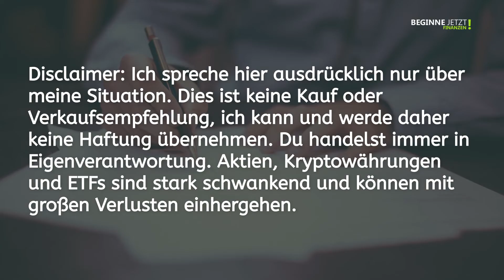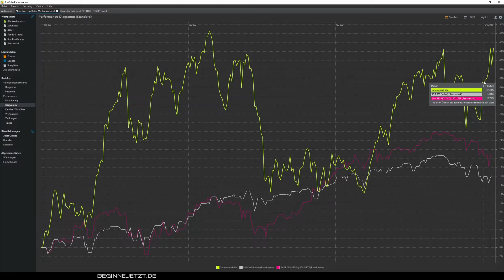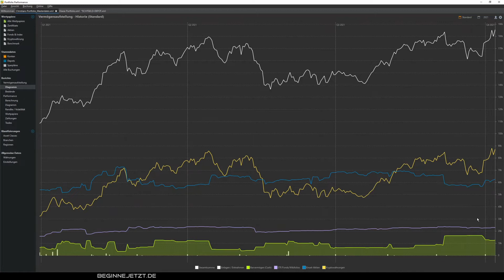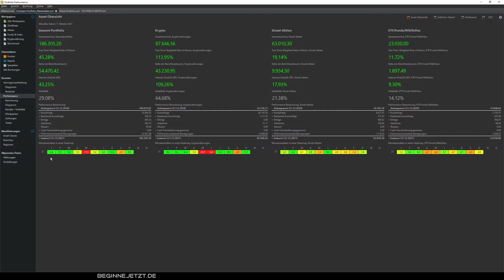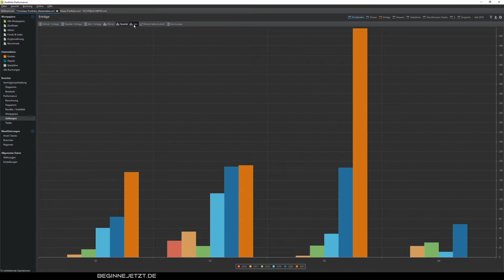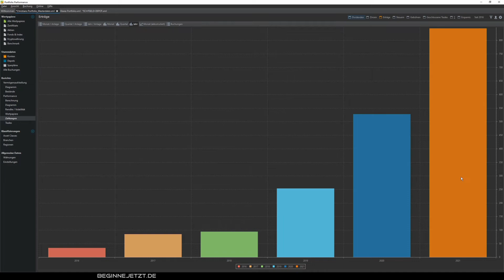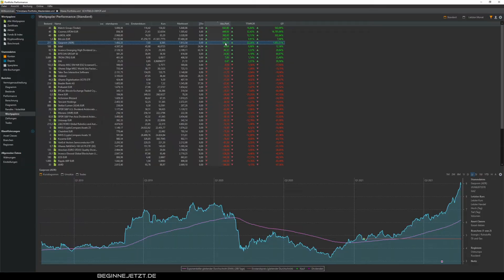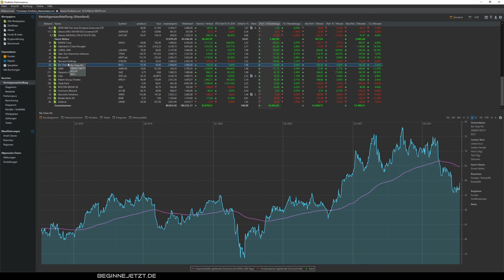Einblick in mein persönliches Depot - Dividenden und Zukäufe (September 2021)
In diesem Format dokumentiere ich meinen Weg bis zur ersten Million. Diesmal geht es um den Monat September und ich gewähre dir wie gehabt einen Einblick in mein privates Depot.

Profitiere von meinen Erfahrungen, lerne durch meine Fehler. Ich habe bereits viel Lehrgeld an der Börse gezahlt. Drawdowns von -30k musste ich aushalten. ✌️😊
Wenn du dieses Video nützlich und informativ findest, dann teile es mit deinen Freunden. Wenn nicht, dann teile es mit deinen “Feinden”. ;-)

📈 Kapitel:

00:00:00 Intro
00:00:59 Jahreschart 2021 (Jan - Sep)
00:01:37 Jahreschart pro Kategorie 2021 (Jan - Sep)
00:02:26 Performance September
00:03:54 Dividende (Q1 bis Q3 und Jahressicht)
00:05:13 Einzelwerte
00:06:35 Investitionen